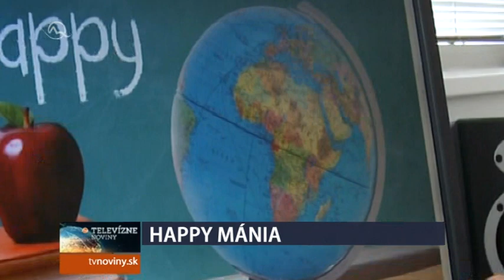SEXI BABA NA LOMNIČÁKU! OBLETUJÚ JU NÁPADNÍCI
Tatranská Happy verzia valcuje internet. Je najsledovanejšia na svete!